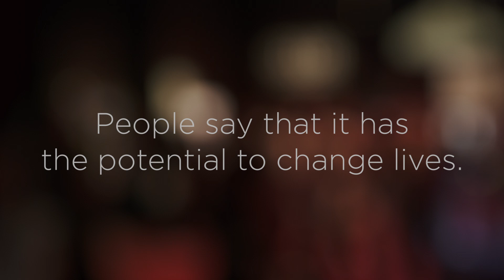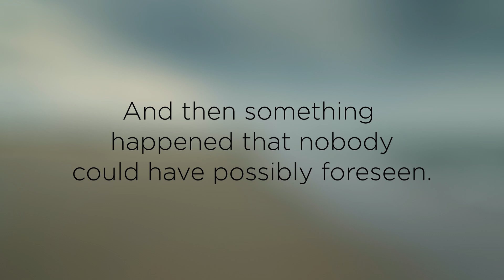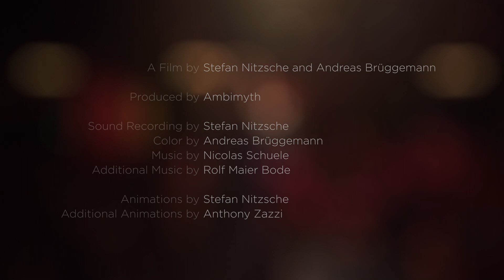This Is What I Want To Do – Trailer 3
Trailer 3: This Is What I Want To Do

A Film by Stefan Nitzsche and Andreas Brüggemann
Produced by Ambimyth
Sound Recording by Stefan Nitzsche
Additional Music by @RolfMaierBode
Animations by Stefan Nitzsche
Additional Animations by Anthony Zazzi